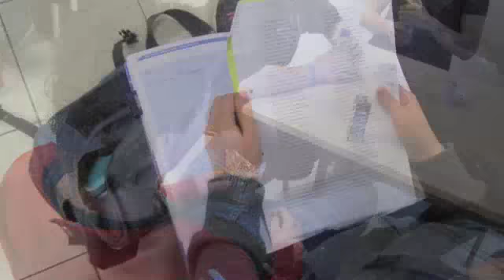Internaat Maaseik/Kinrooi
Sfeerimpressie van één dag op het VIMK (vrij internaat maaseik/kinrooi) van de Scholengemeenschap Harlindis en Relindis Maaseik/Kinrooi (Kasomk)